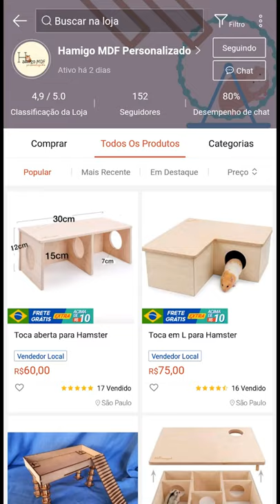O que são tocas multi chamber?